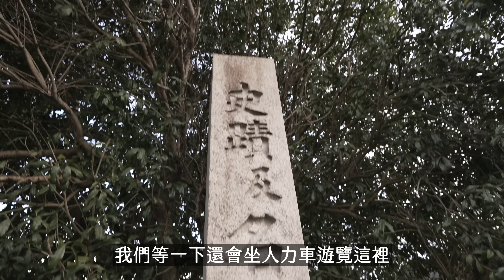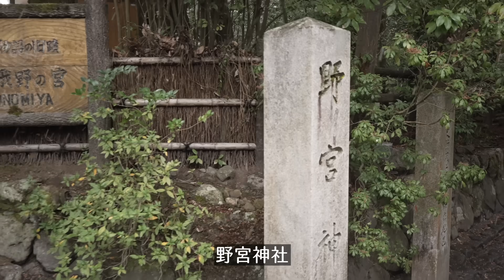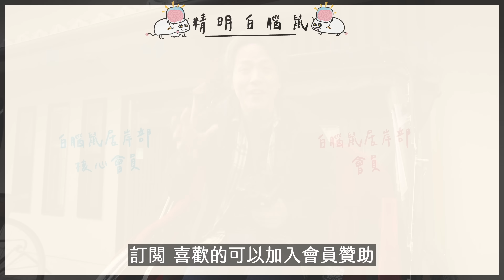【超大雪】京都嵐山 🗻坐人力車｜午餐食懷石料理！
📺更多影片📺：
【橫濱中華街】豬頭食到豬腳 🐷豬什專門店｜全街都賣小籠包？🥟｜跟孤獨的美食家覓食🥢
【呢舖肥肥】旺角$18美式冬甩🍩｜美食KOL推介超足料飯糰🍙｜中二田終於有PS5啦！#6